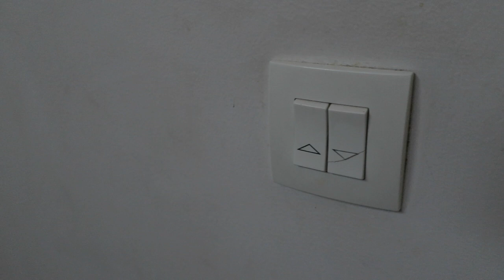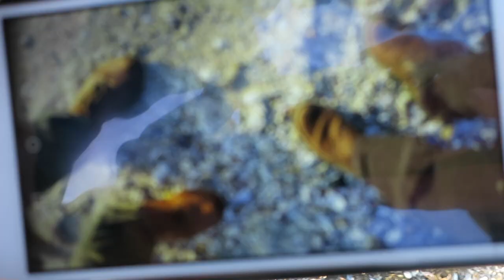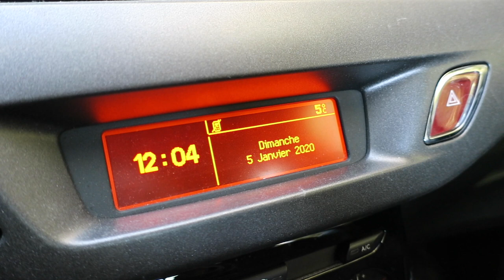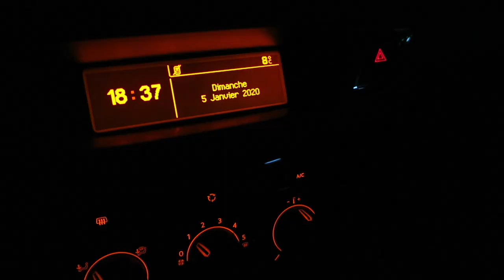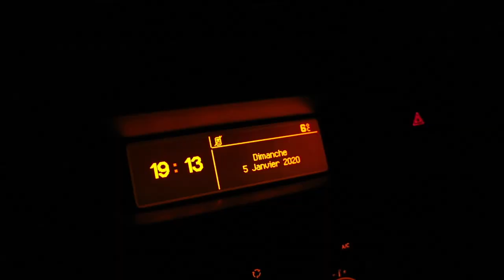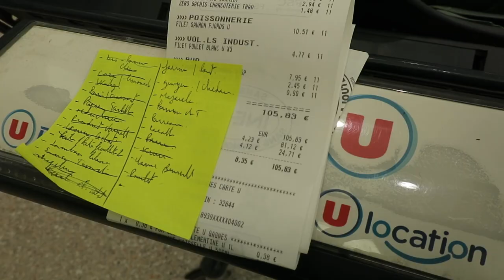Journal filmé 296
Journal filmé du 1er au 11 janvier 2020
Avec Bérénice, Léobin, Nathalie, Noémie de la Cotte, Gilles Bruni et Liliane Minaud.